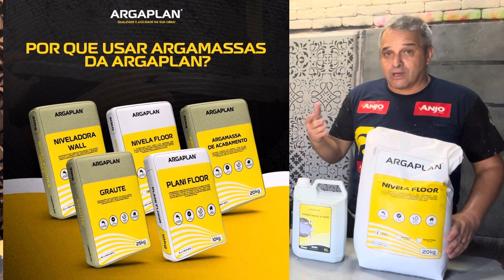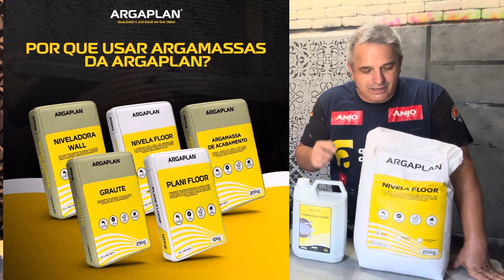Que líquido é esse que deixa seu piso novo - cimento auto nivelante ARGAPLAN